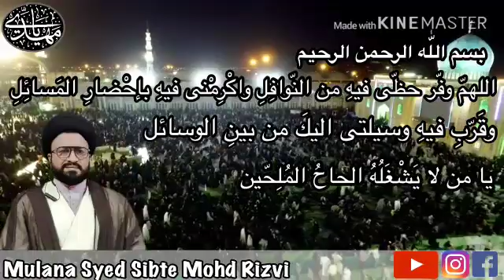دعا روز,28ماہ رمضان🤲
دعاء روز 28 ماہ رمضان
Maulana Syed#
 sibte# mohd razavi mashedi#